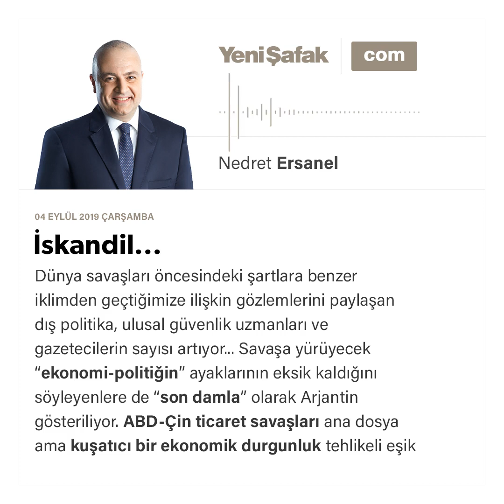Nedret Ersanel - İskandil... - 04.09.2019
Dünya savaşları öncesindeki şartlara benzer iklimden geçtiğimize ilişkin gözlemlerini paylaşan dış politika, ulusal güvenlik uzmanları ve gazetecilerin sayısı artıyor...